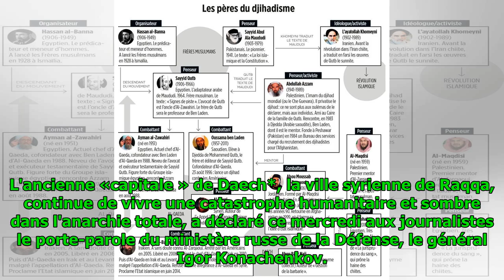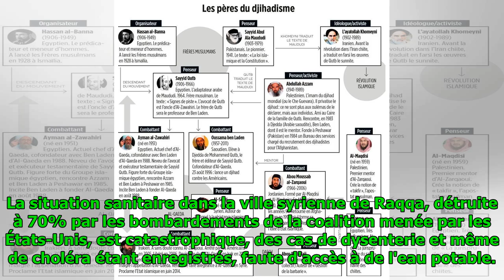Raqqa, l'ancienne «capitale» de Daech, en proie à l'anarchie totale?